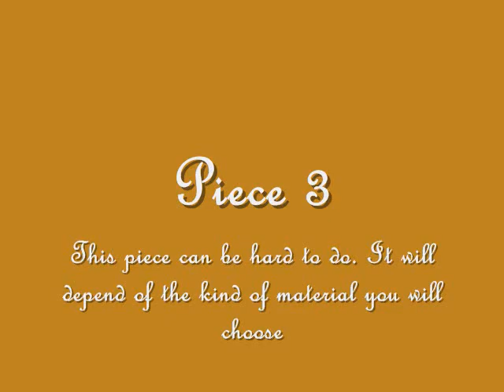HOW TO MAKE a evening dress for Barbie : My Outfits 25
How to make a evening dress for Barbie. My new handmade in 3 pieces for Barbie doll or Fashion royalty doll.